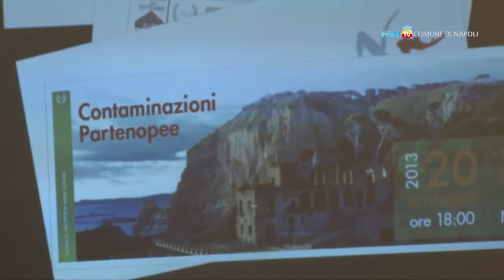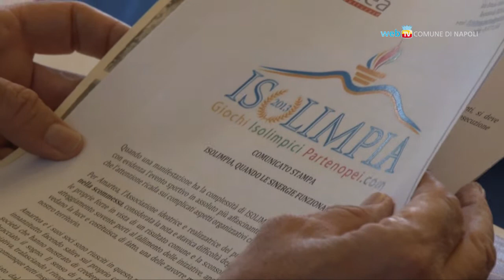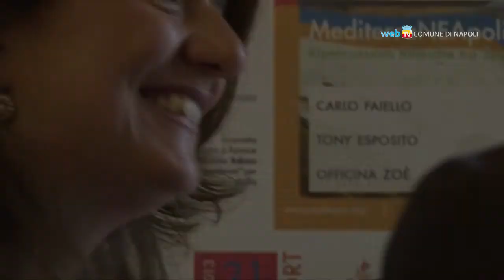Isolimpia, 18 secoli dopo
Nel II secolo d.C. Augusto istituì i giochi isolimpici a Neàpolis, sul modello degli agoni di Olimpia, aggiungendovi però gare teatrali e musicali. L'idea, oggi, è quella di far rivivere la manifestazione: appuntamento al Parco Virgiliano, dal 20 al 22 settembre.